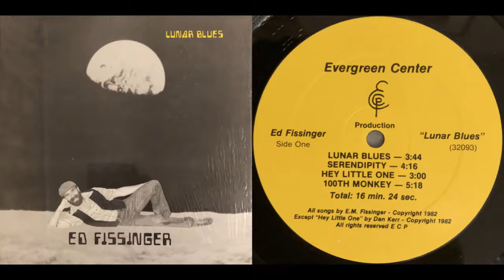Ed FISSINGER – [A2] Serendipity [USA 1983]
GENRE: Psychedelic Folk
FROM ALBUM: Lunar Blues
LABEL / No: Evergreen Center ‎– 32093
COMMENTS: Recorded in Minneapolis excellent folk / psychedelic obscurity.